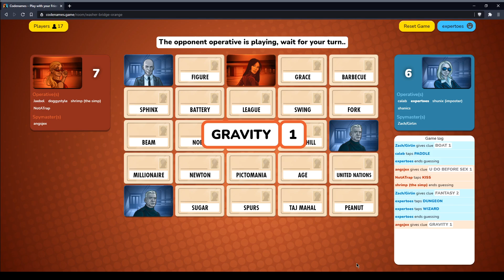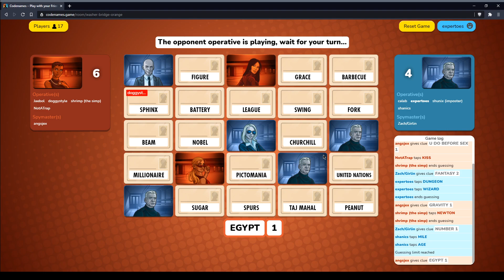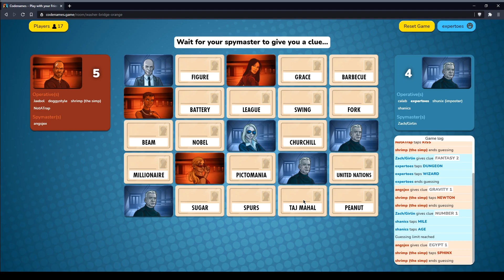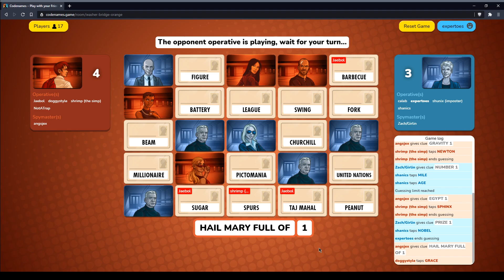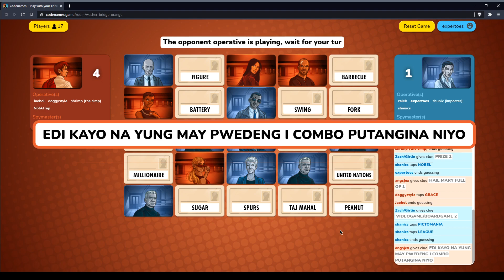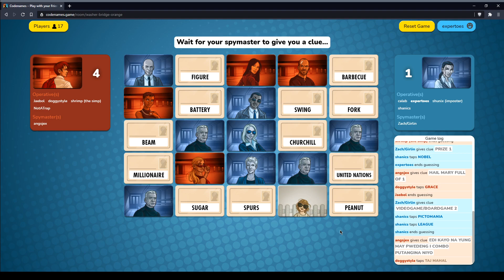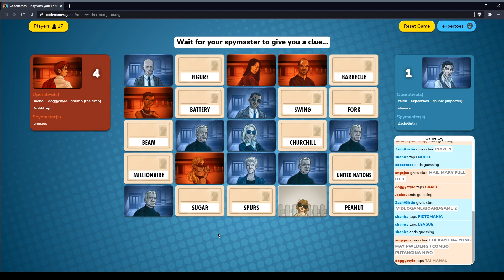hail mary full of taj mahal - Codenames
we do a little guessing in tphe

(idk how to set up OBS)